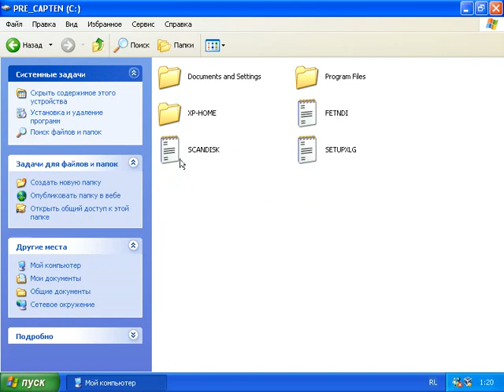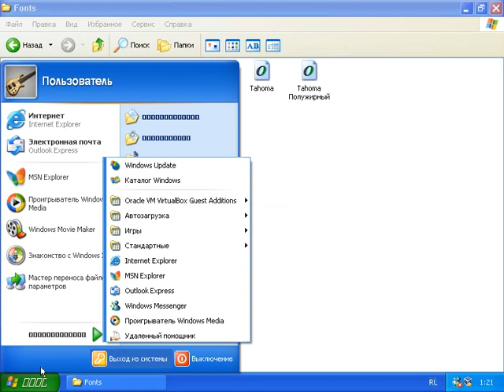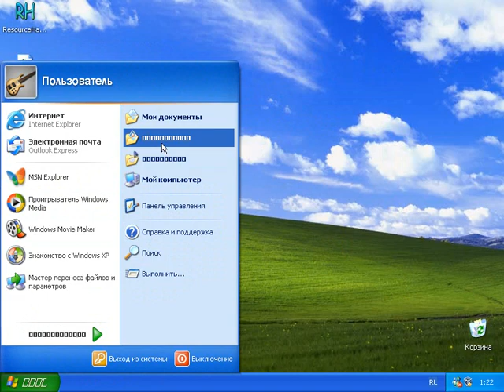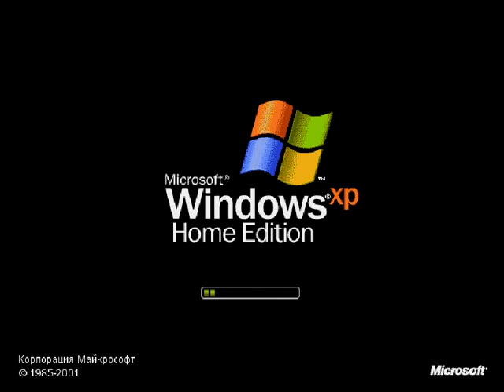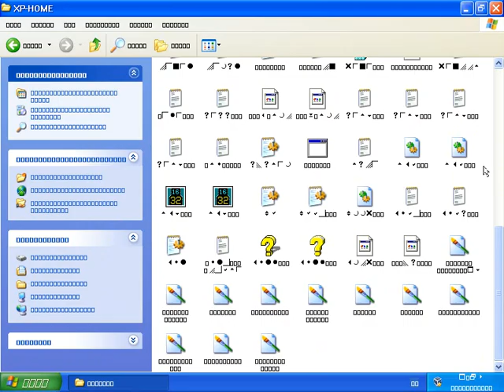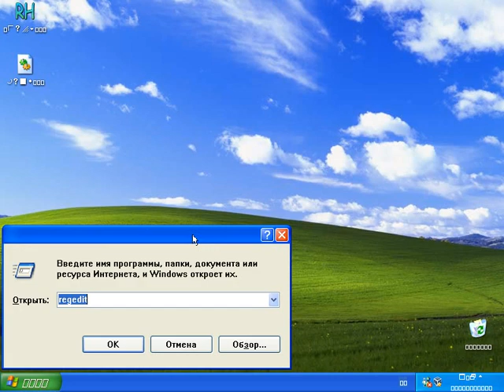Удаление всех шрифтов в Windows XP. Никакого FileShredder.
Удаляем все шрифты в Windows XP, снося относящиеся к ним разделы в реестре. Как видите, эффект совсем другой.